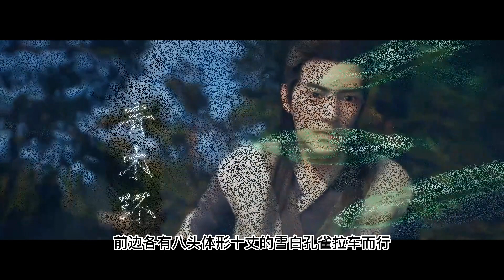【凡人修仙传】灵界篇：1119集 天元圣皇 Mortal's Journey to Immortality凡人修仙传剧情讲解 凡人修仙分析 凡人修仙传原著小说解析 凡人修仙传小说解读